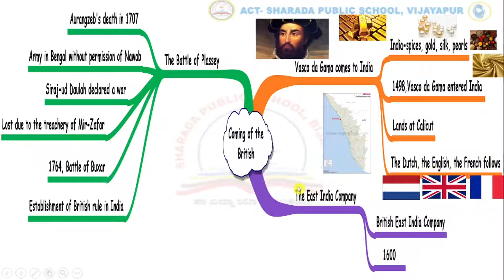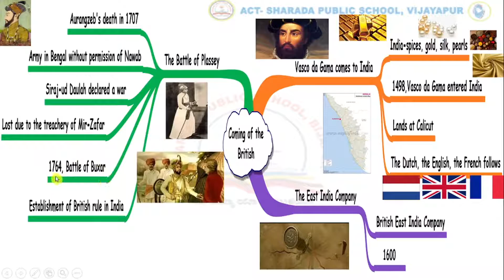GRADE-5-SOCIALSCIENCE-CHAPTER-5-COMING OF THE BRITISH PART 1